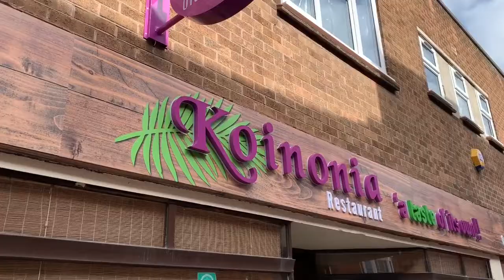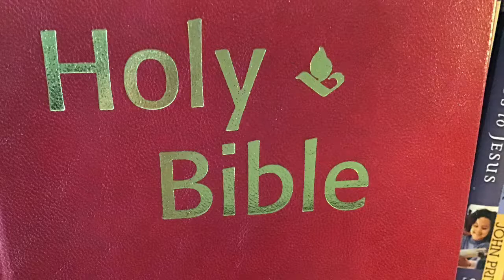What is church?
Our current series is about Church and right now, when we can't meet together it can be difficult to work out what church really is. This is our teaser for the series. Join us for our Sunday services to find out more.